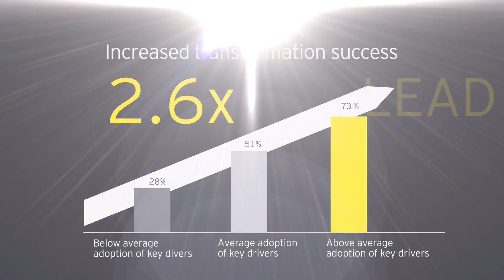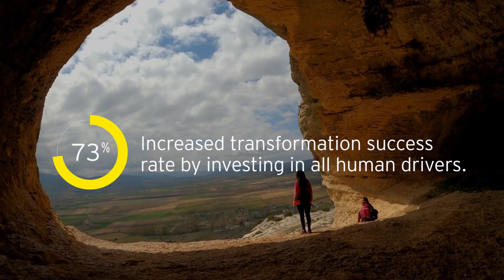In our pursuit of digital transformation have we forgotten the human?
A new EY and Oxford University study shows that prioritizing human factors by focusing on six key drivers can more than double transformation success.